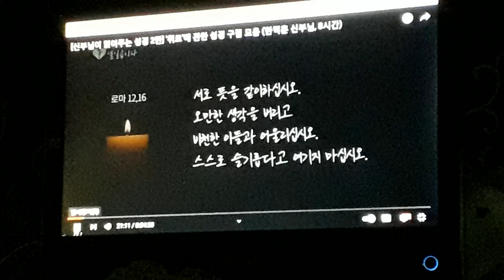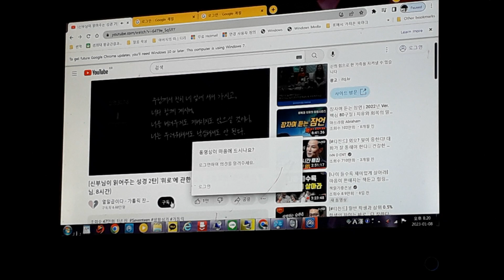근심대신 기쁨을 주시는분 .🙂